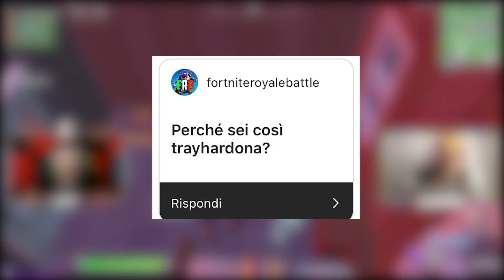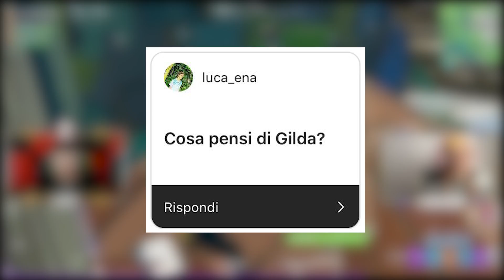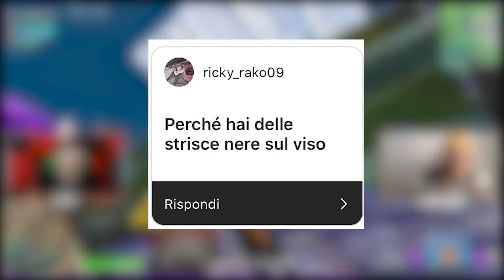Ho GIOCATO Con La VERA AURA e MI HA DETTO Che SONO... 😍 FORTNITE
Ho giocato con la VERA AURA!

▃ ▃ ▃ ▃ ▃ ▃ ▃ ▃ ▃ SOCIAL ▃ ▃ ▃ ▃ ▃ ▃ ▃ ▃ ▃

▃ ▃ ▃ ▃ ▃ ▃ ▃ ▃ ▃ MUSICA ▃ ▃ ▃ ▃ ▃ ▃ ▃ ▃ ▃

▃ ▃ ▃ ▃ ▃ ▃ ▃ ▃ ▃ GRAFICHE ▃ ▃ ▃ ▃ ▃ ▃ ▃ ▃

►Grafica Supporta un Creatore Creata da:
ziro.roby